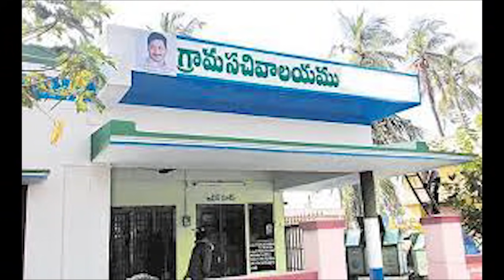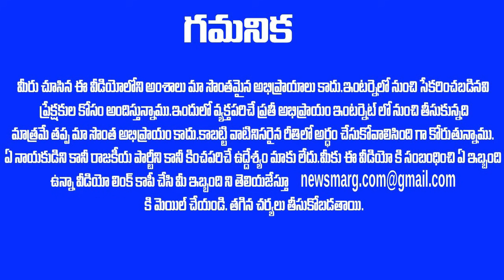కొంప ముంచిన ఎమ్మెల్యే PA - అతిపెద్ద స్కామ్ తో కొంప ముంచాడు !